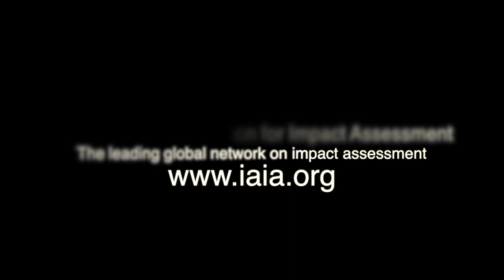Going digital: Is this evolution or revolution? Part 1 of 6 Introduction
What does a shift to a digital way of working mean? We will explore what’s possible today in working digitally and with experts and the public. We will explain from various perspectives what “going digital” means for our field of work, how it can add value in decision-making, and how it can be implemented successfully.
Paul Eijssen